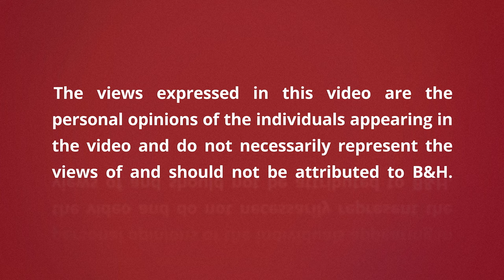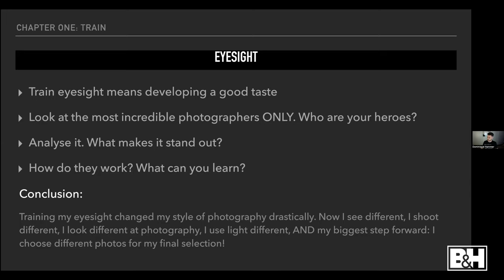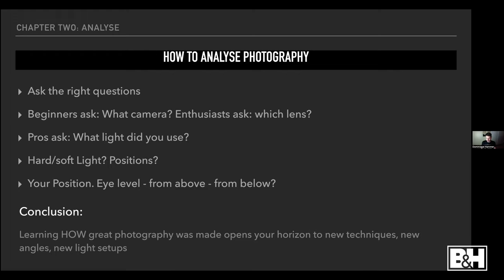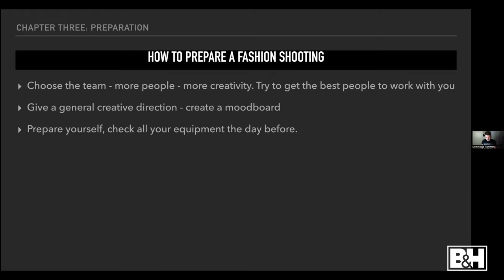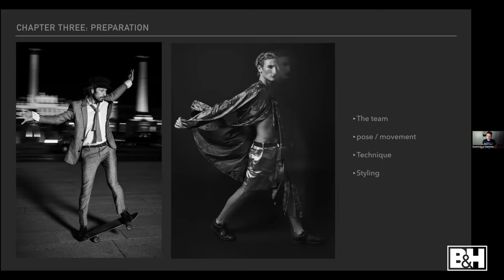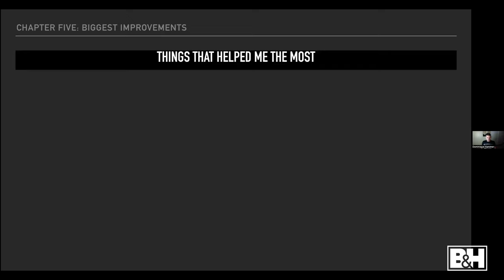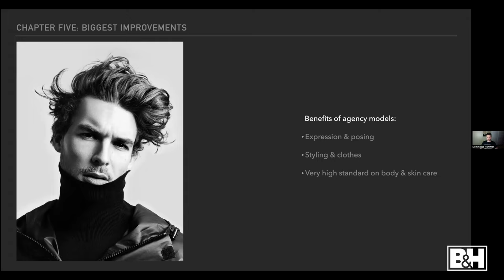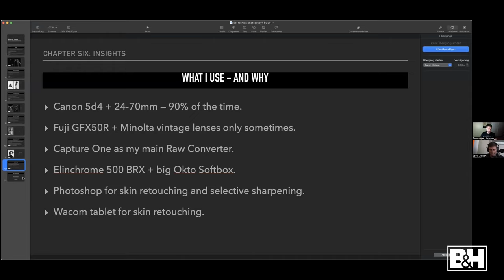B&W Photography with Dominique Hammer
Dominique Hammer specializes in black & white photography. In this presentation he'll share his experience, knowledge, and recommendations to help you improve your photography.

0:00 Intro
1:29 Train your eyesight
7:40 Analyzing the first photo
12:56 How to analyze photography
20:32 How to prepare a fashion shoot
28:29 Analyzing the fashion shoot photo
34:22 How to find the essentials
42:49 Things that helped the most
49:10 Analyzing the final photo
50:46 Gear used
51:20 Final thoughts